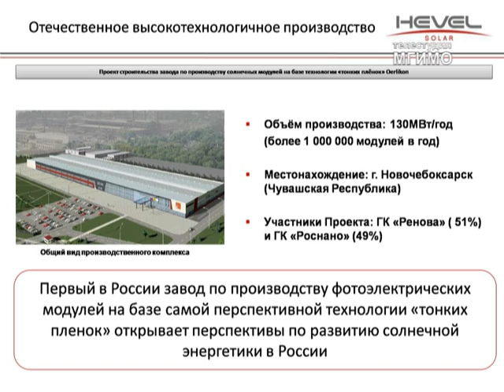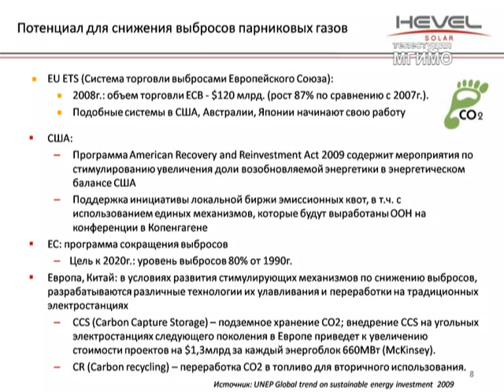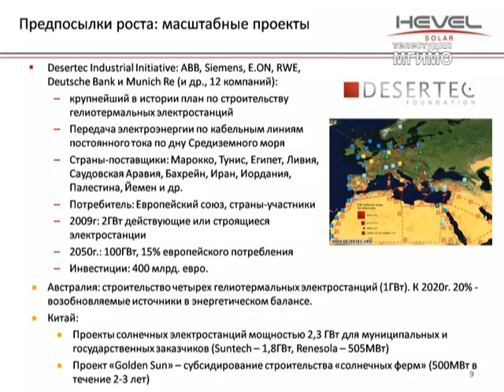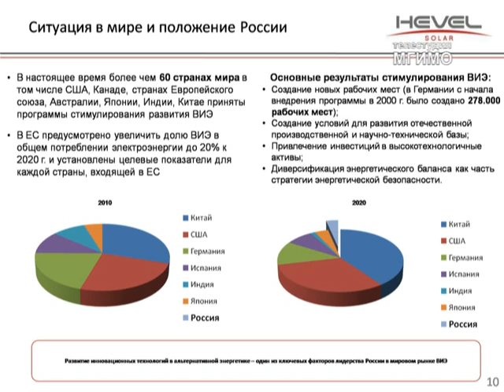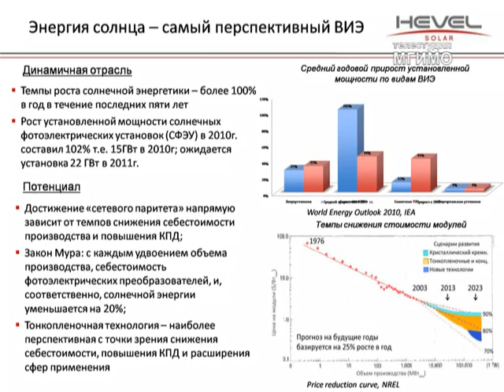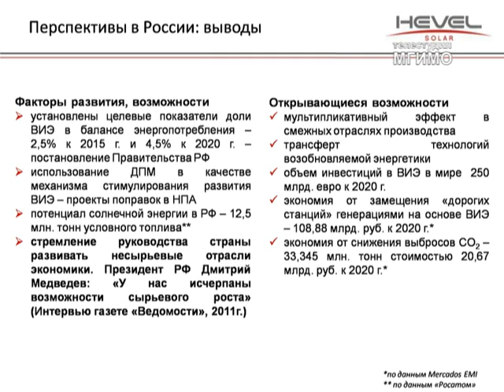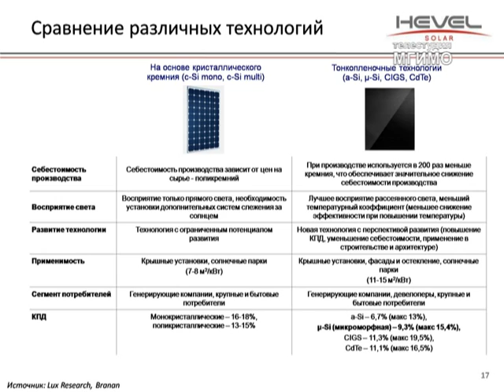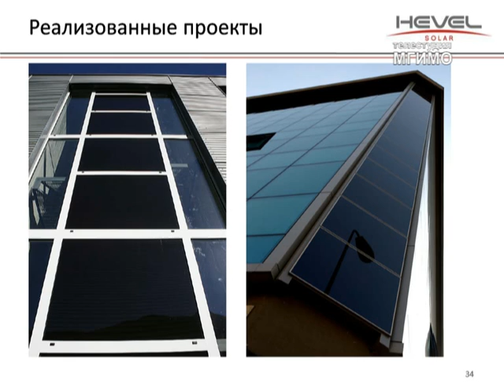Лекция 4 курса по экологии: А.Усачев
Кафедра международных комплексных проблем природопользования и экологии и Факультет прикладной экономики и коммерции МГИМО проводят специальный курс «Рынок возобновляемых источников энергии в мире и России».
Лекция 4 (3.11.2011). Перспективы развития солнечной энергетики
Лектор: А. Усачев, Директор Ассоциации солнечной энергетики -- Начальник Управления по внешним связям ООО «Хевел»,